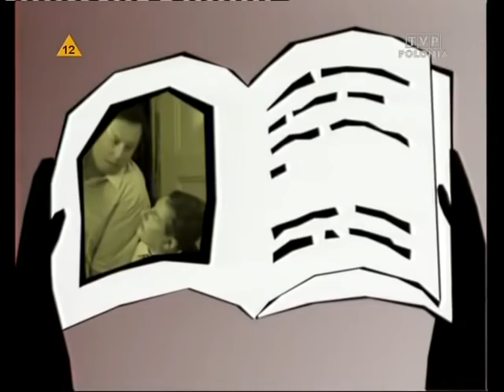Święta wojna 211 Dziwny jest ten Śląsk